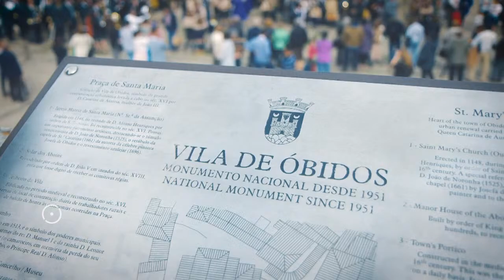Procissão dos Passos • Semana Santa de Óbidos 2019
Procissão que acompanha os vários momentos do doloroso caminho de Jesus, desde o Pretório de Pilatos, até ao Calvário.
Procissão dos Passos, 14 de Abril, Semana Santa de Óbidos 2019.